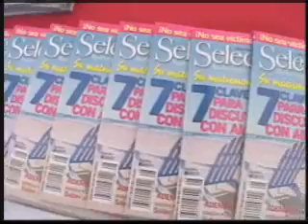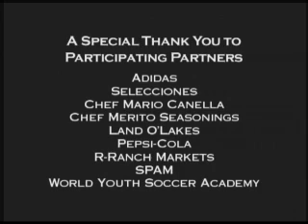Eyecon Video Productions - Hormel Soccer Clinic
-This video is just one of the many projects Eyecon Video Production has produced. to see more samples, production snapshots, video production tips and much more!